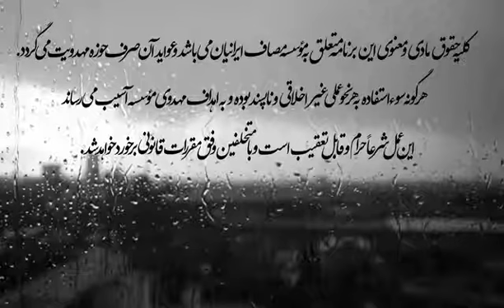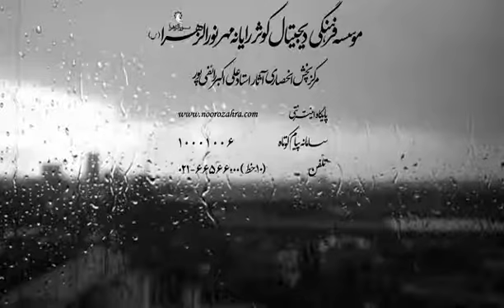سخنرانی تصویری استاد رائفی پور موضوع : تولی و تبری (جلسه 2)